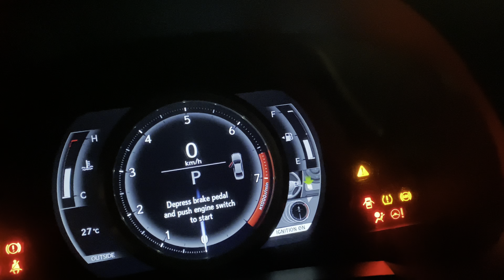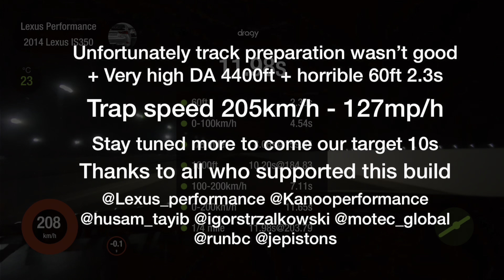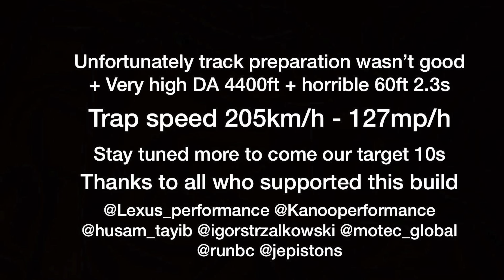Lexus IS350 TwinTurbo ( 1/4mile test ) / تجربة لكزس توين تيربو في حلبة ديراب